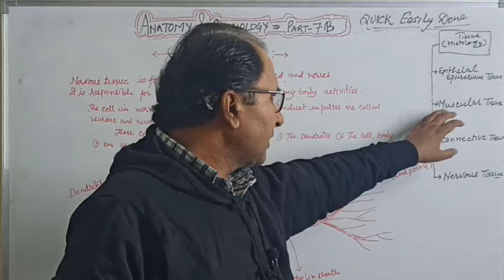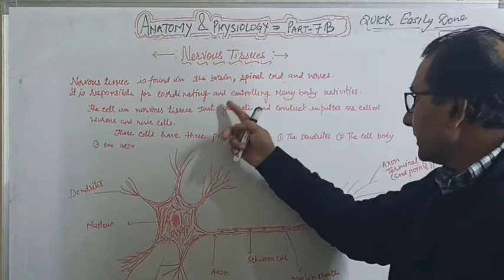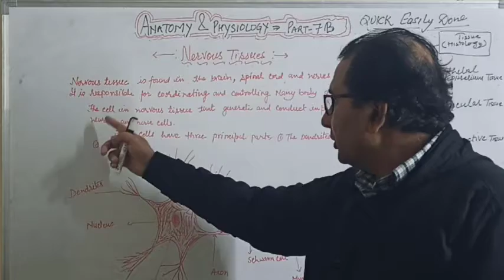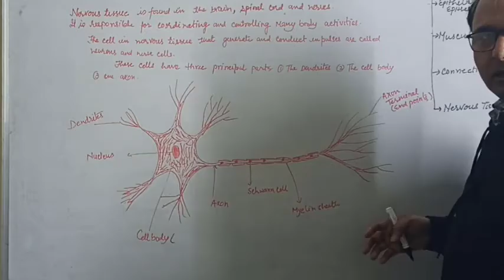Nervous Tissues by V.K.DEV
Nervous Tissues are very useful to our body.
nervous Tissues are responsible for communication in our body from different parts.
nervous Tissues generate and conduct impulses.